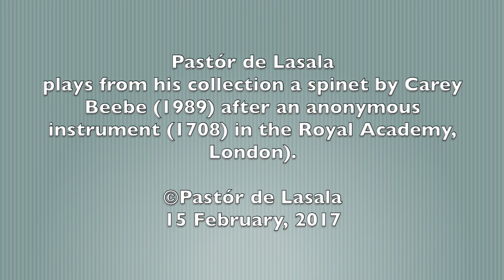Galuppi - Sonata in A Minor op 1 no 3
Pastór de Lasala plays from his collection a spinet by Carey Beebe (1989) after an anonymous instrument (1708) in the Royal Academy, London).